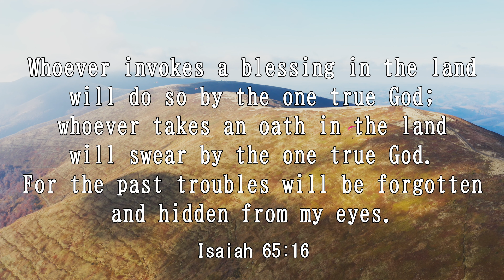iway bible verse (Isaiah 65:16)